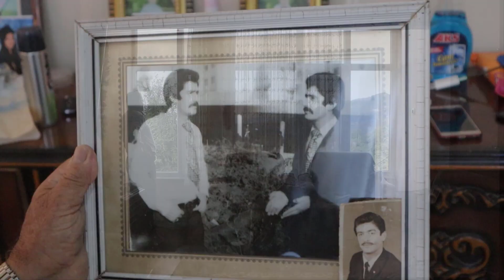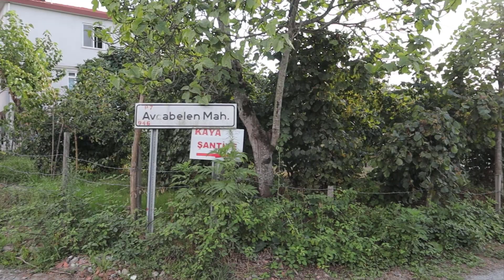Şenyurt köyü. Ünye 13.Bölüm - Fahrettin Hasten / 1950 - 2020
Şenyurt köyü. Ünye 13.Bölüm - Fahrettin Hasten
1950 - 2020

Şenyurt (Hozan Pazarı), Ordu ilinin Ünye ilçesine bağlı bir mahalle iken, 2014 yılında Ordu ilinin büyük şehir olmasıyla birlikte Ünye ilçesine bağlı mahalle olmuştur.

Şenyurt, 1971 yılına kadar Keş mahallesi bünyesindeydi. 1971 den sonra Şenyurt mahallesi olarak ayrı bir köy kurulmuştur. 2014 yılında Ordu ilinin büyük şehir olmasıyla, büyük şehir yasası gereği Ünye ilçesine bağlı Şenyurt mahallesi olmuştur.

Şenyurt Mahallesi, Ordu ili, Ünye ilçesi Keş mahallesine bağlı bir mahalle iken, Mahallenin ileri gelenlerinin müracaatı üzerine daha iyi hizmet alabilmek için şimdiki adı olan Şenyurt mahallesi adını alarak ayrı bir muhtarlık olmuştur. 2014 yılında da Şenyurt Mahallesi adını almıştır.

Mahallesinin nüfusu 2000 yılı Genel Nüfus sayımına göre 1523 olup, yaşanan yoğun göç sebebiyle bu sayı 2013 yılı Adrese Dayalı Nüfus Kayıt Sistemine göre 272 olarak sayılmıştır. Mahalle nüfusunda Temmuz ve Ağustos aylarında, Fındık hasat dönemi olması sebebiyle artışlar olmaktadır Mahallenin 3 adet camisi vardır. Bunlar, Keş Camii, Hozan Pazarı Camiii ve Terzili Camii'dir. Mahallenin çoğunluğu İstanbul ilinde çalışmaktadır.

Mahalleden ilçeye minibüsler ile her gün ulaşım vardır.

Mahallenin Ünye ilçesine uzaklığı 19 km, Fatsa ilçesine uzaklığı 11 km ve Ordu iline uzaklığı 50 km'dir.